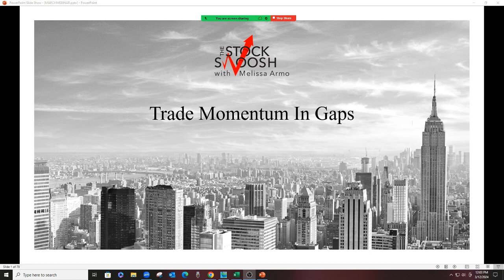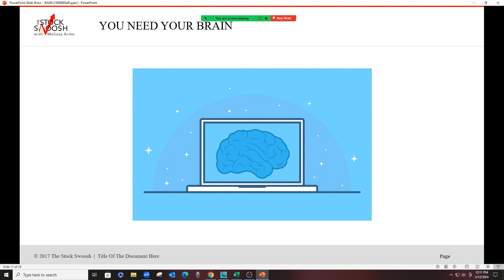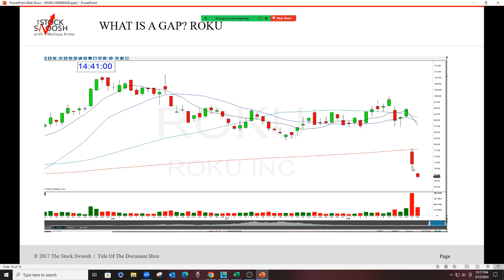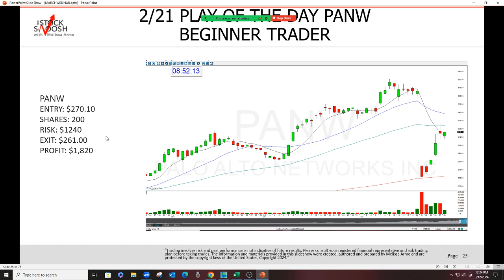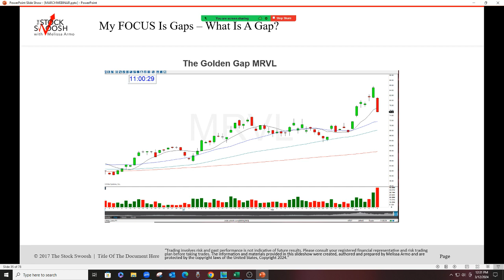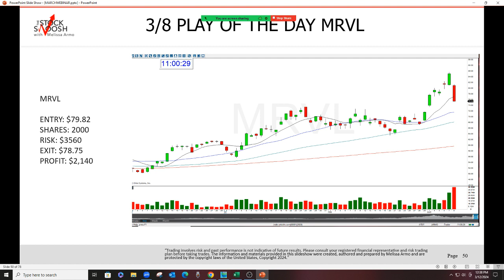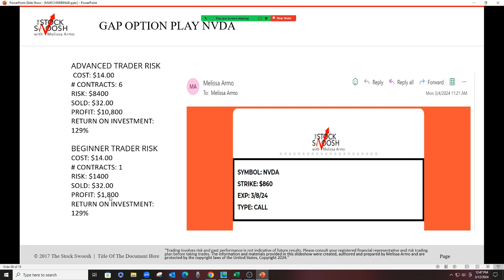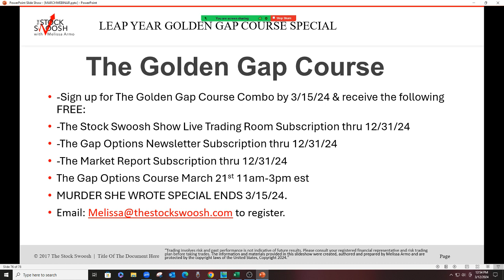Trade Momentum In Gaps